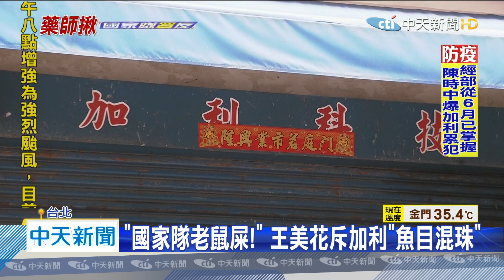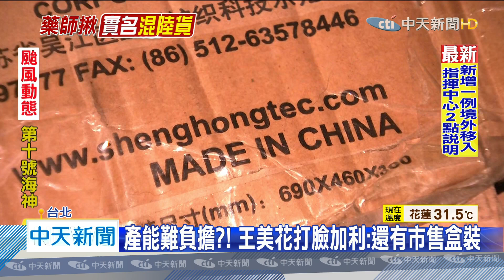20200904中天新聞 魚目混珠還怪東怪西！王美花怒斥加利「害群之馬」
口罩國家隊「加利科技」被爆出，使用陸製口罩冒充當實名制口罩震驚全國，然而 加利科技老闆強調不後悔，稱為了趕上口罩產量才這樣做，更放話 以國家隊為恥 希望被踢出國家隊，對此經濟部長王美花今4日火力全開，痛批加利「魚目混珠還指責別人怪東怪西」，並回應有藥證就要被徵收，那如果要取消藥證後果廠商自負